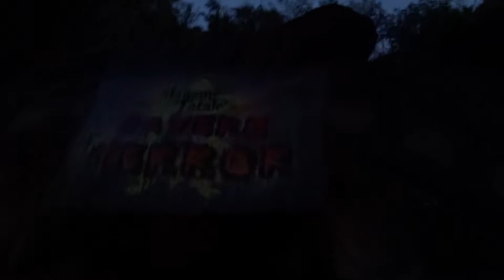2017 Kings Island Halloween Haunt 11